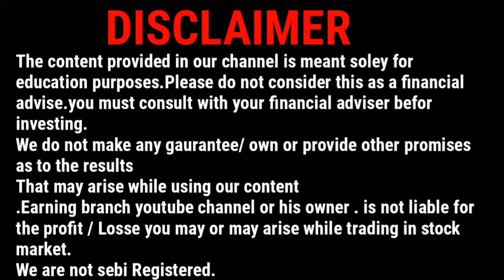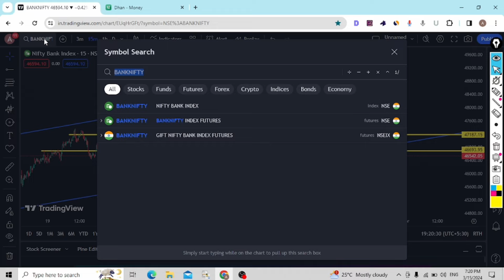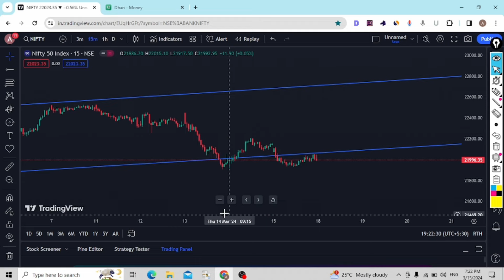bank nifty monday को होगा धमाका | Best analysis for monday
bank nifty monday target
bank nifty monday analysis
bank nifty monday gap up or gap down
bank nifty monday opening bank nifty monday prediction hindi
monday bank nifty analysis monday bank nifty market prediction